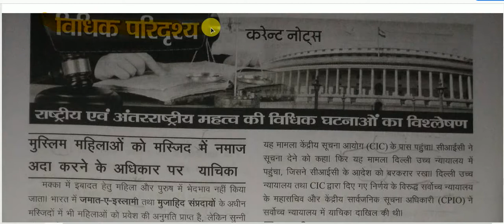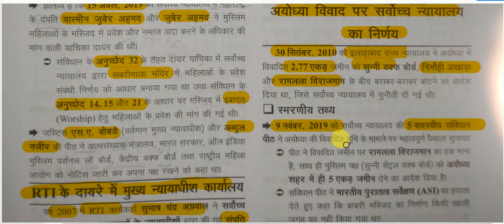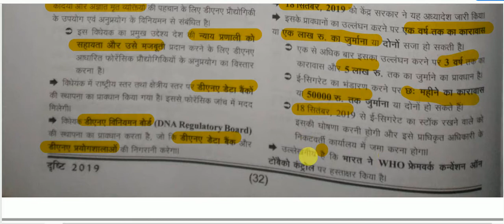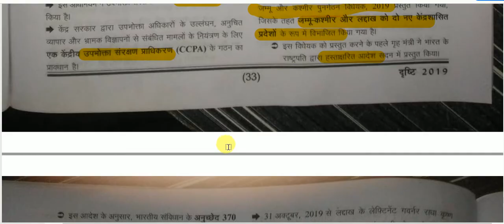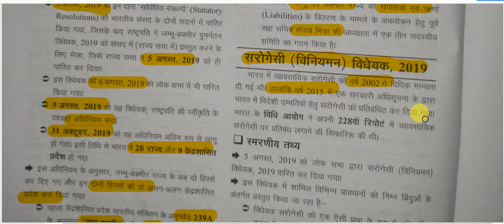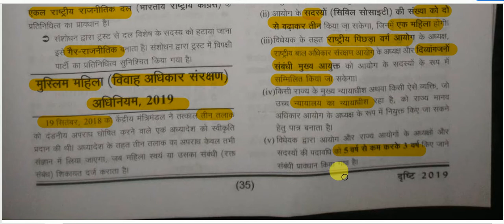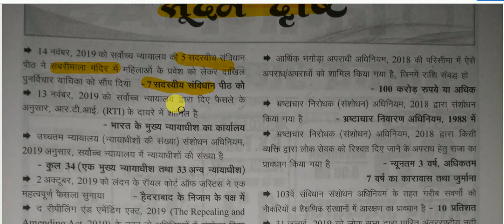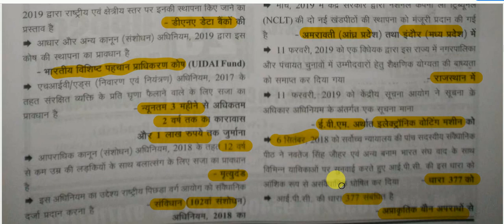सम-सामयिक घटना चक्र 2019 || विधिक परिदृश्य